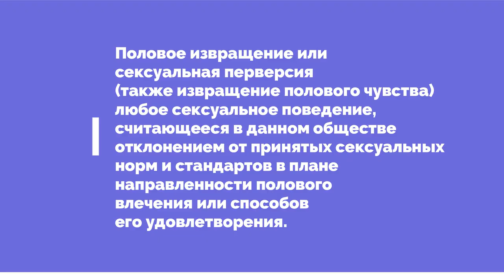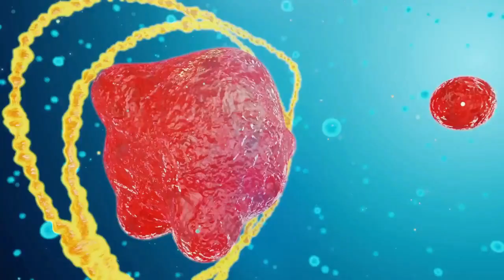Перверзный Нарциссизм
Контакты автора:
Для умниц и умников )))  ПЕРВЕРСИИ - Такие расстройства квалифицируются по МКБ-10, как F65.0 – F65.9 Французские, Британские и даже Африканские классификации я не беру в расчет. Если что то обсуждаем в контексте DSM-5/ перед утверждением необходимы скинуть пруф.  т.е ссылку с официального сайта где написана та информация о которой вы говорите. Вы спросите почему пруф. с вас? Потому что  ответственность за доказательство вины, лежит на утверждающем. Ошибку я готов признать если она на самом деле есть.
Половое извращение
Полово́е извраще́ние или сексуа́льная перве́рсия (также извраще́ние полово́го чу́вства) — любое сексуальное поведение, считающееся в данном обществе отклонением от принятых сексуальных норм и стандартов в плане направленности полового влечения или способов его удовлетворения.
Так что же не так с перверзным Нарциссом?